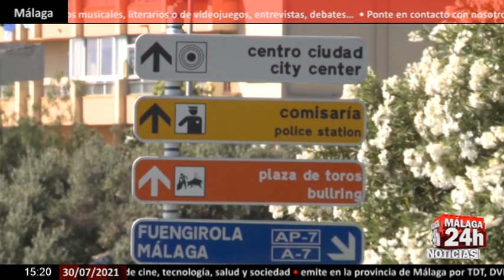🔴Noticia - El TSJA avala el toque de queda en Estepona y Marbella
El Tribunal Superior de Justicia de Andalucía ha ratificado este viernes los toques de queda en Estepona y Marbella. Las dos localidades presentaban este pasado miércoles una incidencia superior a los 1.000 contagios por cada 100.000 habitantes. Por ello, la Junta de Andalucía, a través del comité de expertos reunido ese mismo día, propuso esta medida que afecta a estas dos ciudades malagueñas. La idea es restringir la movilidad entre las 2 de la madrugada y las 7 de la mañana para reducir la transmisión del coronavirus entre la población. Este viernes Marbella registra 1.010,6 puntos de tasa y Estepona 1.008,1. La sala del TSJA, en su resolución, entiende que la medida es idónea,  necesaria y proporcionada para proteger la salud pública de la población. El toque de queda tiene excepciones. Es decir, sí se podrá salir entre esas horas para adquirir medicamentos, acudir al médico o atención veterinaria de urgencia así como desplazarse para acudir al trabajo o volver del mismo.

English:
The Superior Court of Justice of Andalusia has ratified this Friday the curfews in Estepona and Marbella. The two towns presented this past Wednesday an incidence of more than 1,000 infections per 100,000 inhabitants. For this reason, the Junta de Andalucía, through the committee of experts meeting that same day, proposed this measure that affects these two cities in Malaga. The idea is to restrict mobility between 2 a.m. and 7 a.m. to reduce the transmission of the coronavirus among the population. This Friday Marbella registered 1,010.6 rate points and Estepona 1,008.1. The TSJA chamber, in its resolution, understands that the measure is suitable, necessary and proportionate to protect the public health of the population. The curfew has exceptions. In other words, it is possible to leave between those hours to purchase medications, go to the doctor or emergency veterinary care, as well as travel to or from work.

Live streaming